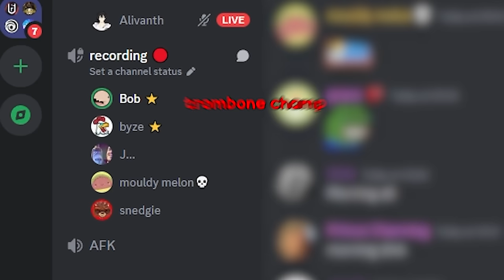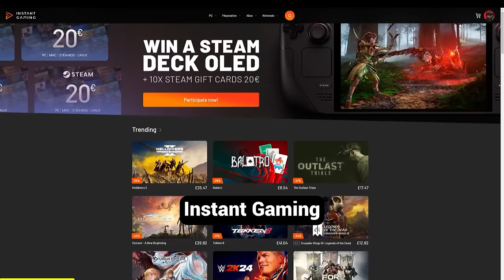GTA 5 races but we're off to Benidorm 🏖️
Friends:
& Josh